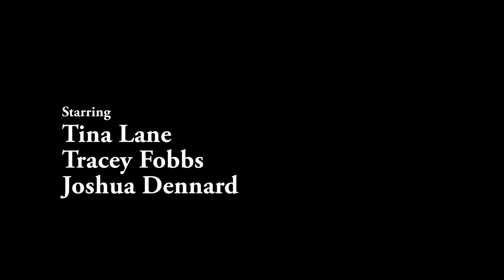Demon In the Bottle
The horrible effects of Alcohol a 48hr film festival project for the ARt Institute of Atlanta. Winner of best director